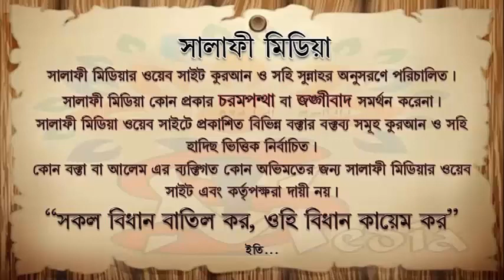বর্তমান সময়ের প্রেক্ষাপট এবং ইসলাম বিমুখতা ᴴᴰ┇ মুহাম্মদ সারোয়ার সালাফী হাফিঃx